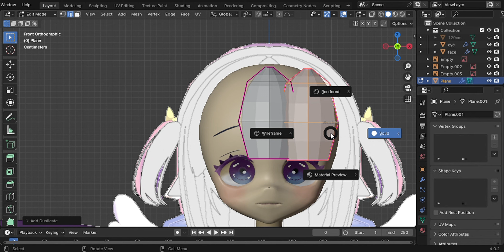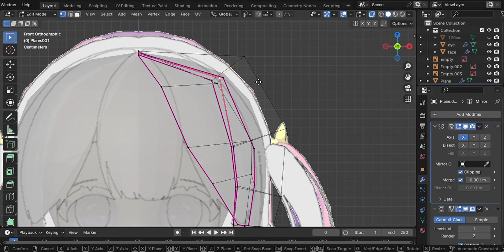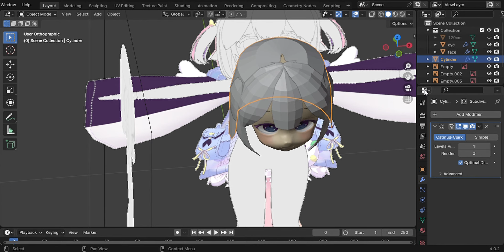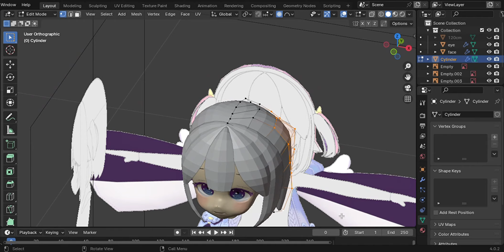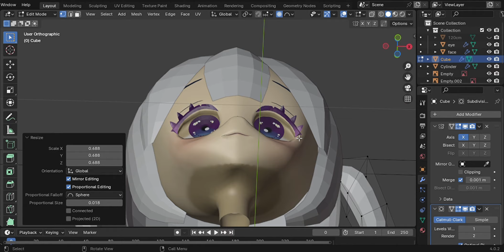[Blender]day63,64: character modeling hair